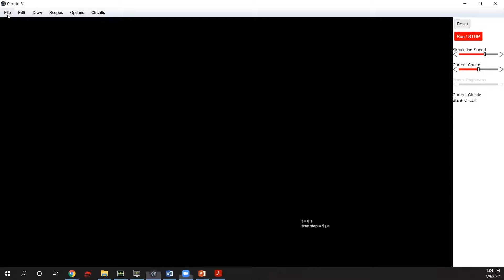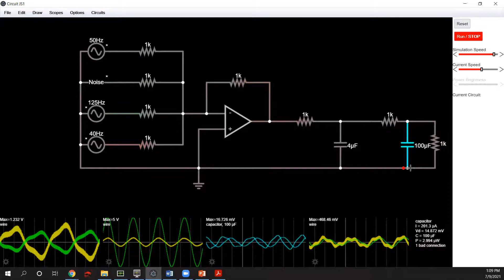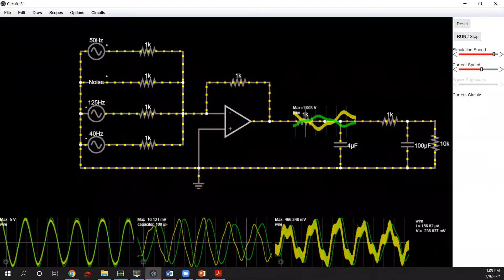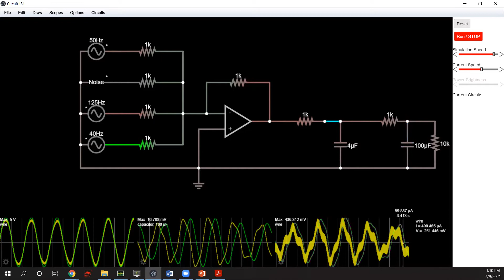Basic Electronics in Sinhala - part5- Signal Noise (b)